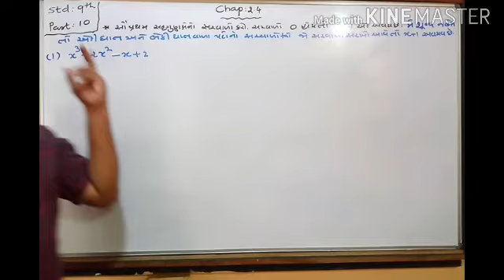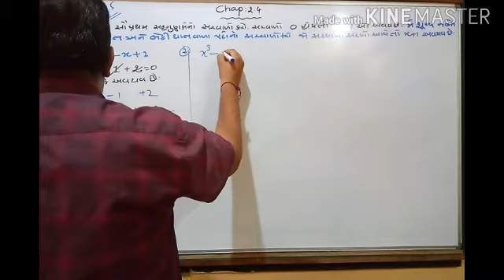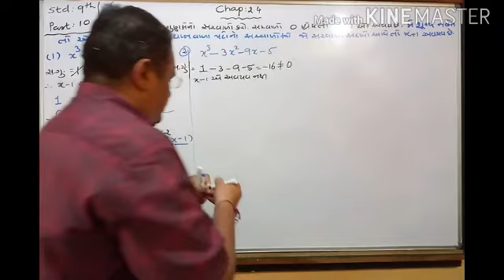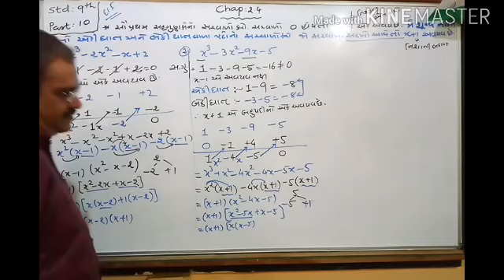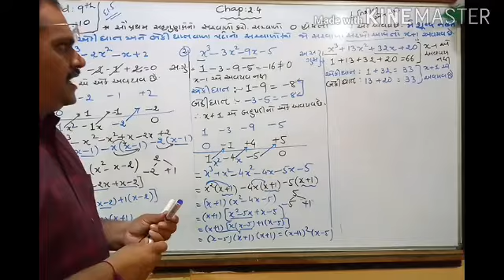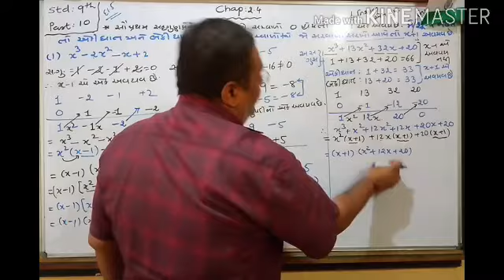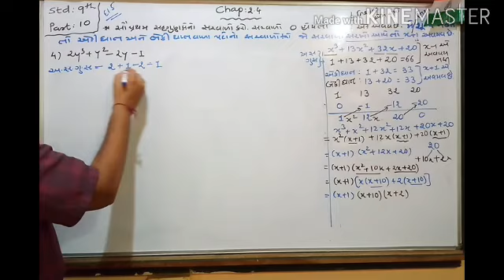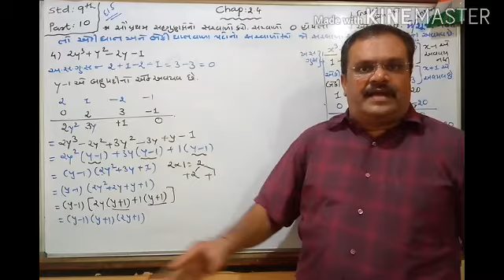Std9 Maths Chap-2( Part-10)